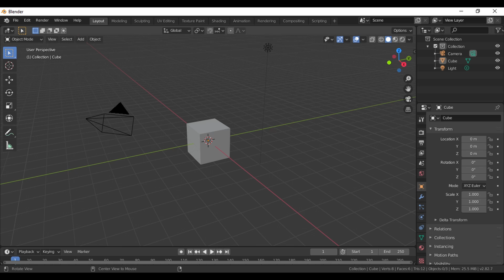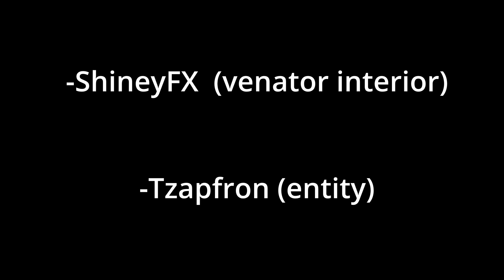animating in blender is a blast!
this video has been really fun to create and i hope to do more!